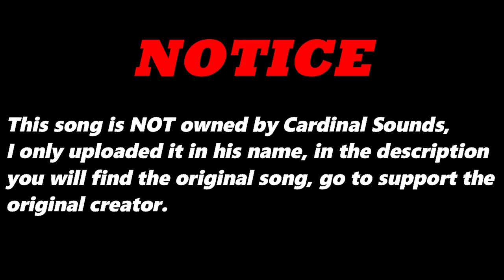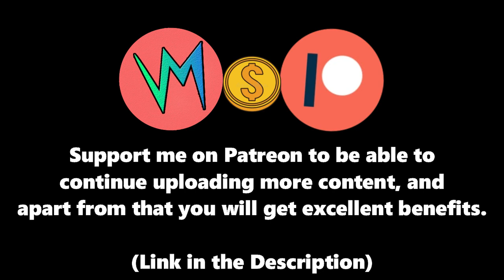Distant Running (Original Version) By Positive Neutrons | Re-Uploaded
⬛ | Information about Cardinal Sounds:
👤 | Find the Original Song Here: ⬎
🎵 Name: Proctor
✔️ Creator: Topher Mohr and Alex Elena
💽 Album: Proctor
Distant Running (Original Version) - Positive Neutrons